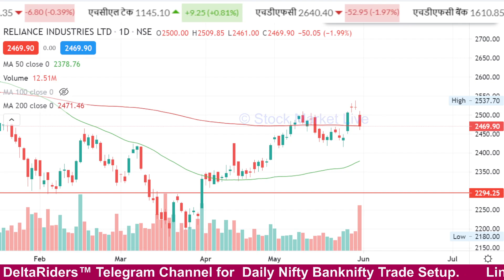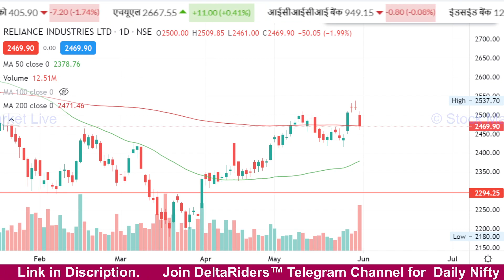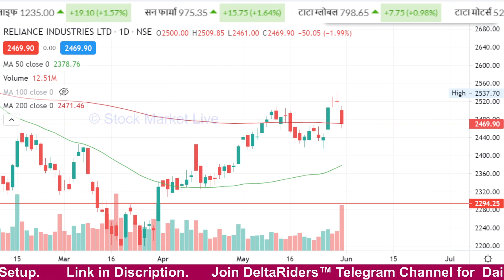RELIANCE Share news,reliance share target tomorrow, analysis, ril share news today,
1. आप भी बने इंटेलिजेंट इन्वेस्टर
2. The Intelligent Investor (English)